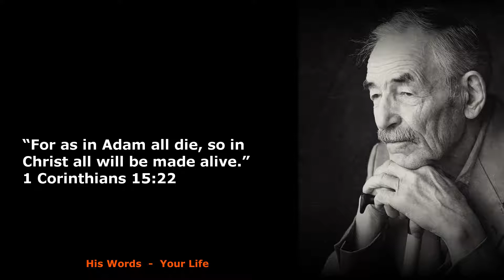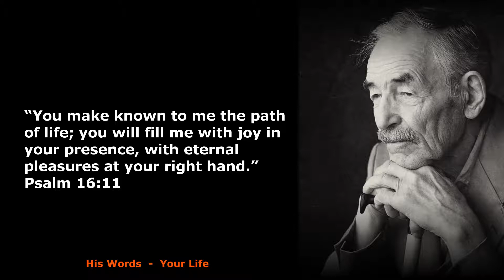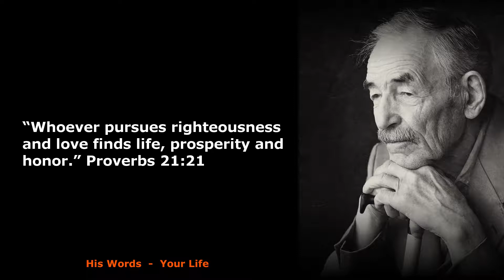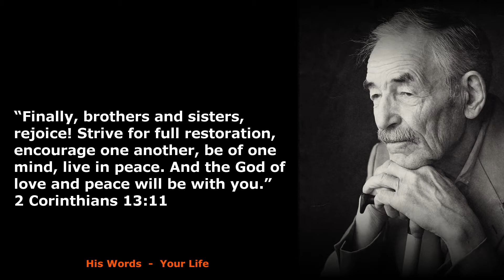LIFE | HIS WORD CHANGED ME | LISTEN NOW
LIFE | HIS WORD CHANGED ME

Positive bible verses to empower you and help you overcome negative thoughts and improve your life. Listen to these bible verses daily to change your life.

MUSIC // Composer: Unicorn Heads. Song: Drifting at 432 Hz.

PICTURE by pixabay.com from Pexels // Grayscale Photo of Man Wearing Coat Holding Cane